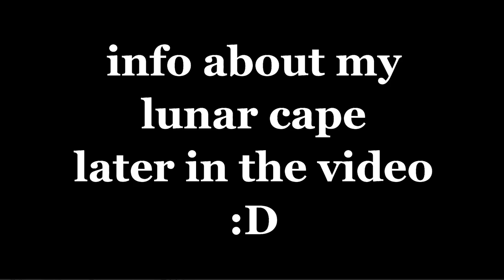I LOST MY MVP++ HELP... || My Lunar Cloak Release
I LOST MY MVP++ HELP ME STAFF!

jk, I got the youtube rank finally, and ALSO MY LUNAR CLOAK WILL BE OUT TODAY AT 3PM EST!
GO GET ONE AND BECOME COOLEST MINEMAN!

I do not claim any credits for any songs used in this video.

🎮Gaming Setup:
Mouse: Model D
Keyboard: Razer Black Widow Chroma
Microphone: Fifine

🖥️PC Specs:
CPU: Intel Core i5-8600k
RAM: 16GB
GPU: MSI 1050 TI